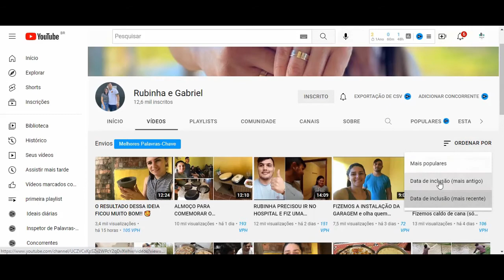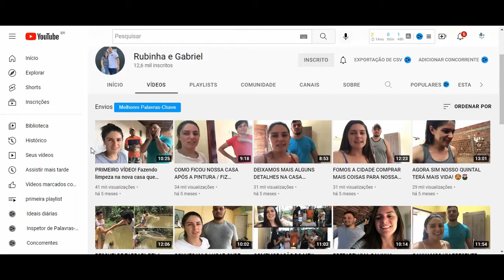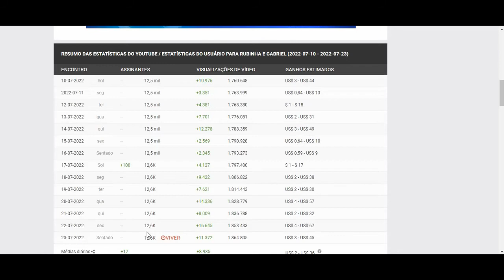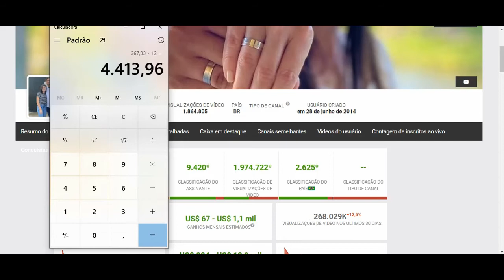Quanto Ganha Rubinha e Gabriel? 2022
Quanto Ganha Rubinha e Gabriel

YOUTUBERS.